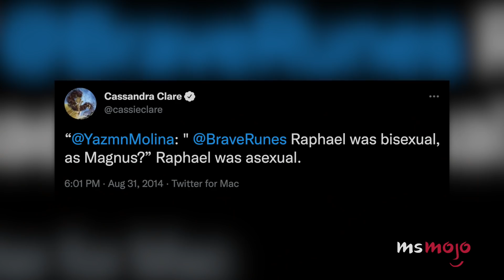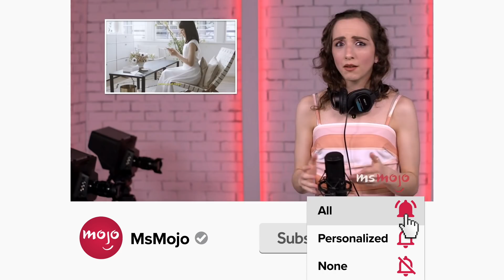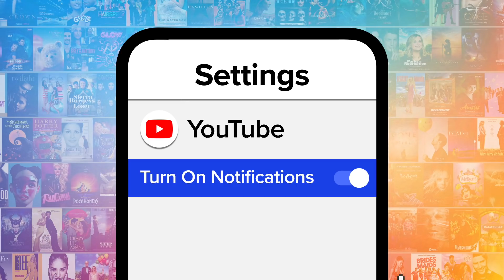Top 10 Asexual Characters in Movies & TV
These asexual characters in film and TV showed others that they aren't alone. Our countdown includes "American Horror Story," "Gargoyles," "Game of Thrones," and more! Who's YOUR favorite asexual character?